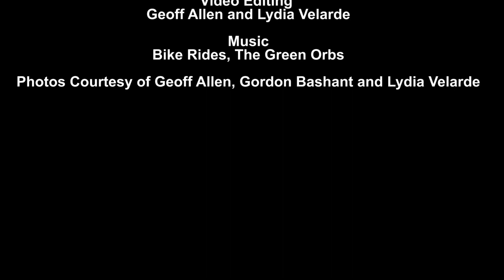Gordon Bashant San Diego Watercolor Society Lifetime Achievement Award Video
On December 5th, 2021 the San Diego Watercolor Society held a virtual reception for their 5th Annual Plein Air Exhibition juried by Joseph Zbukvic. Gordon Bashant was presented with a lifetime achievement award and this video was shown at the reception. Gordon shares a bit of his history and many of his paintings are shown in this 8-minute video.